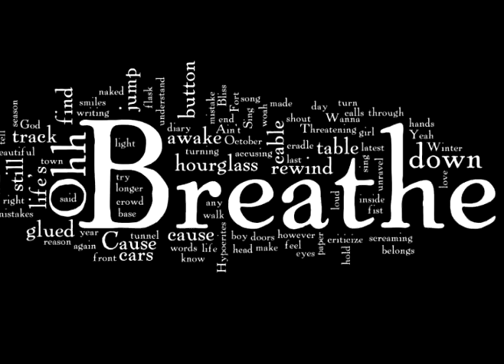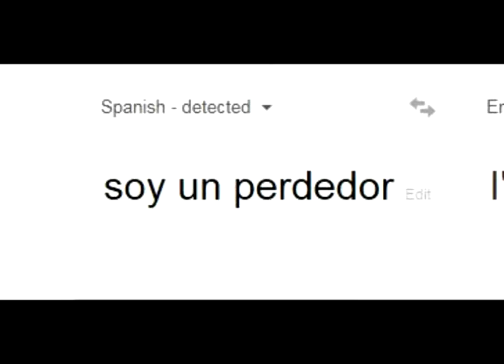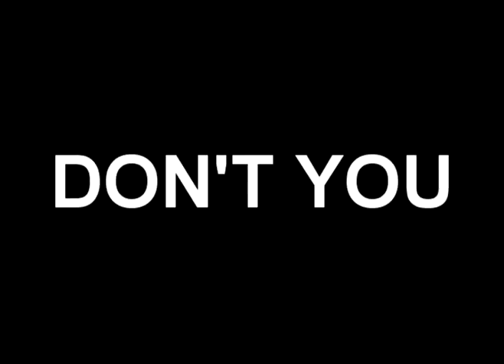LOSER - picflick by SLIPSHOTFILMS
Description IN THE TITLE